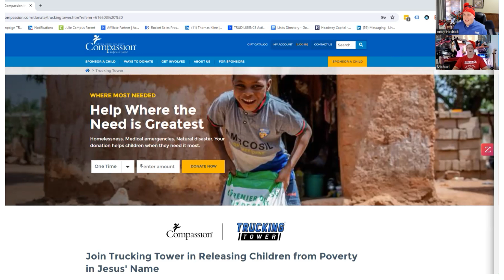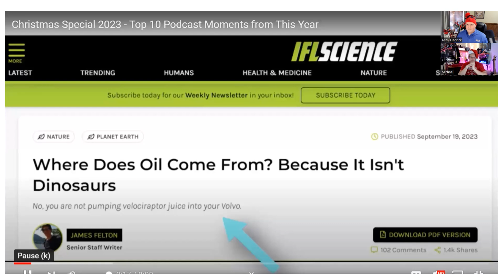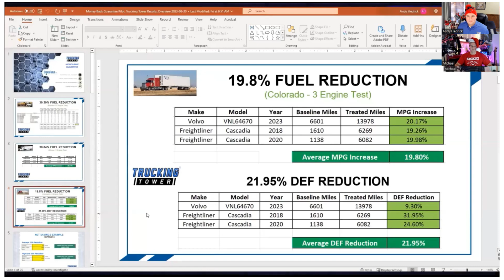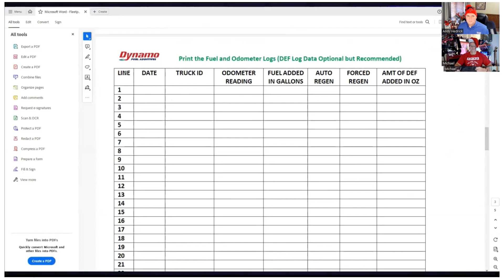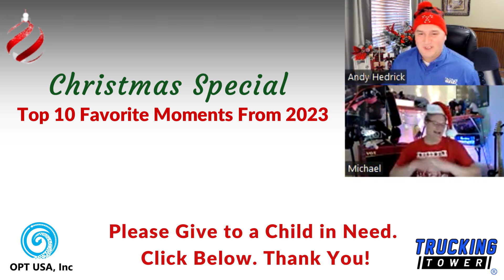Ep. 152 - Christmas Special – Top 10 Moments of 2023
Merry Christmas and Happy New Year! It has been a great year and we are very thankful to our colleagues, business partners, investors, clients, and social media friends for making it happen.

If you would like to have an incredible impact on a child's life and that of their family and community, please click below to make a one-time donation or sponsor a child in need for $43 per month. These are tax-deductible donations directly to Compassion International and we do not collect or process any of those funds. Thank you for giving!

We are proud to partner with Compassion International to impact children, their families, and the communities in amazing ways. From our families to yours, we hope you have a great holiday season!

Andy Hedrick
CEO – Trucking Tower / Green Path Tech